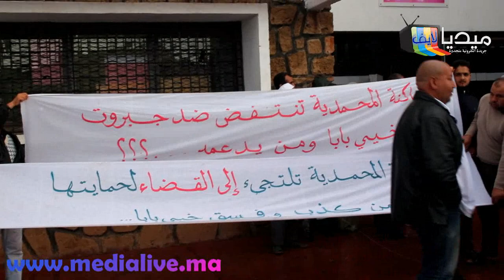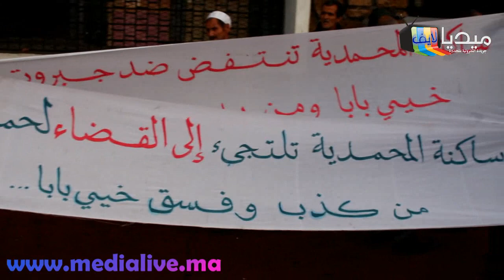وقفة تضامنية مع محمد جمالي أمام المحكمة الابتدائية بالمحمدية